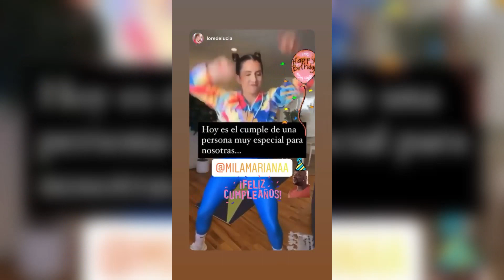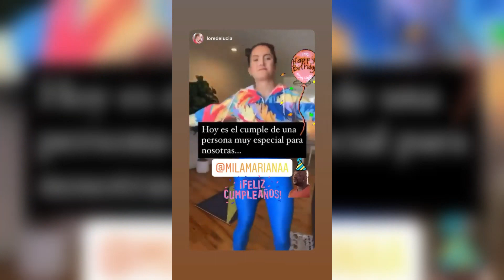SPORT GIRLS IN SPANDEX COMPILATION VIDEO #27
TAG YOUR FAVORITE TIME
and press the LIKE button!!! and help us to create new content for you
Share links with friends in socials
And comment your favorite moments, or sport models, we will give you their instagram profiles if it is possible.